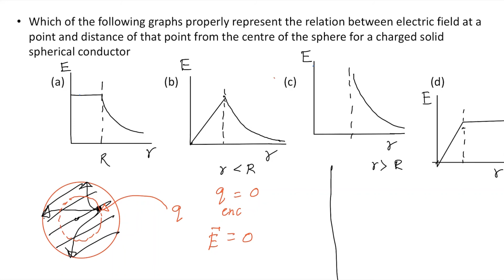Class 12 Electrostatics MCQ Part 1 | Electric Flux and Electric Fields | in Bengali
Dear Students,

This is video is made for class 12 physics students. It will few important questions from electric charges and fields of class 12. The MCQ topics covered in this video:

(2) Electric Fields

It will cover electric charges and fields for NCERT, WBCHSE syllabus. It is also the starting point of IIT JEE and NEET preparation for class 12.

Press the like button also and the bell icon to get instant notification.